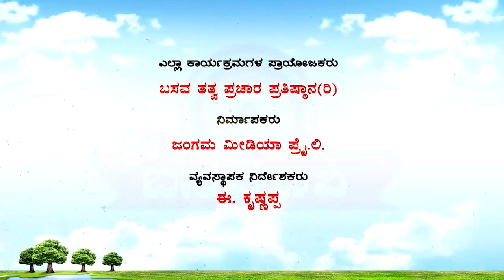Sri Basava Tv- Akkana Balaga- Ep 157